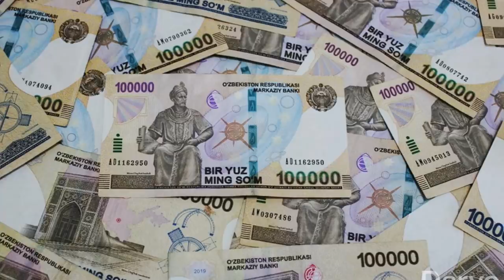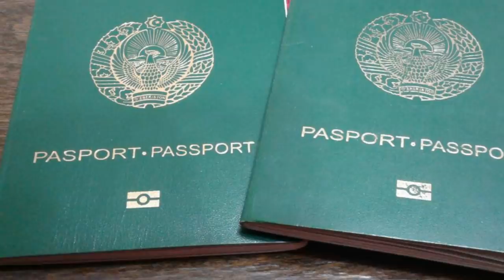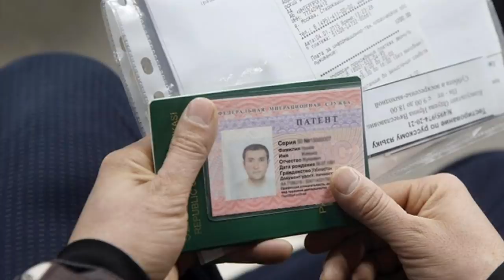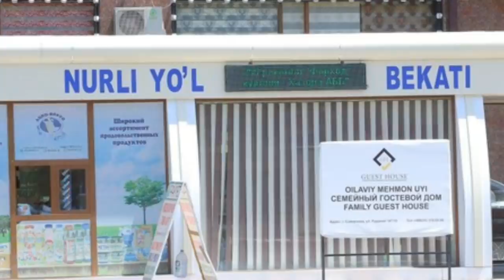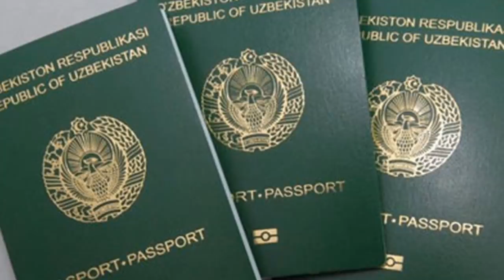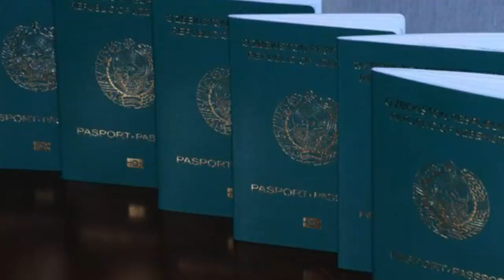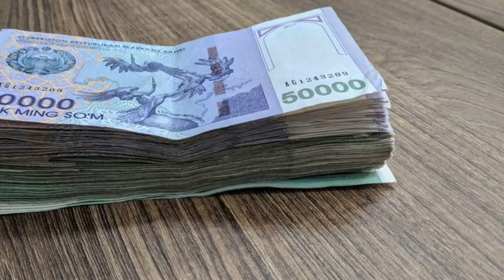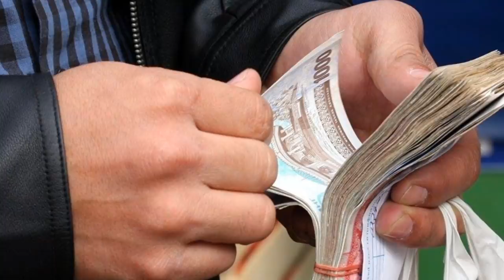Шошилнч Хабар! ПУТИН ва Узбек МУХОЖИРЛАРИ ПАТЕНТ Расмий Хабар.